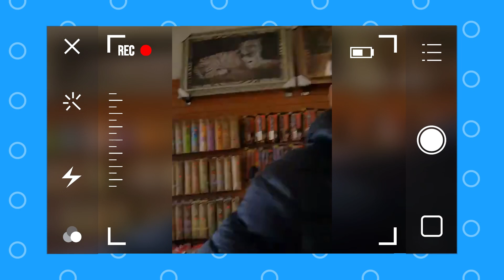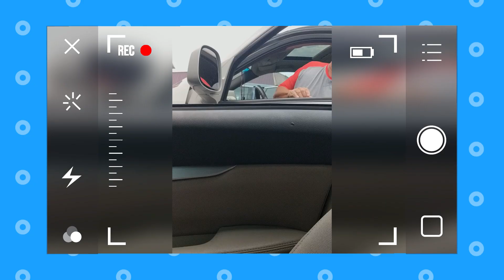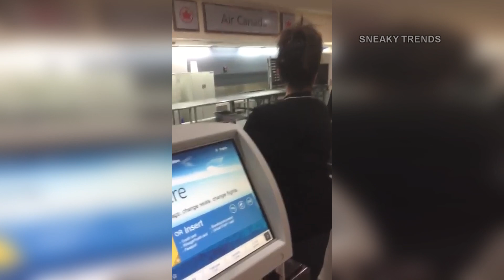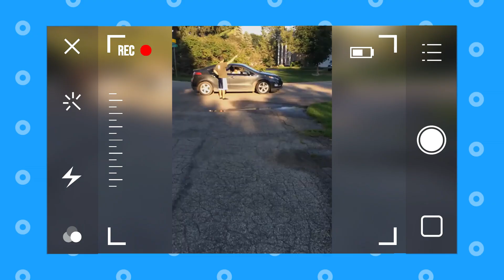Top 5 Most Entitled Karen's OF ALL TIME! #4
Top 5 Most Entitled Karens OF ALL TIME! #4

This video features Karens Getting Triggered, Karens Getting Owned, Top 5 Worst Customer VS Employee Moments & Crazy Public Freakouts